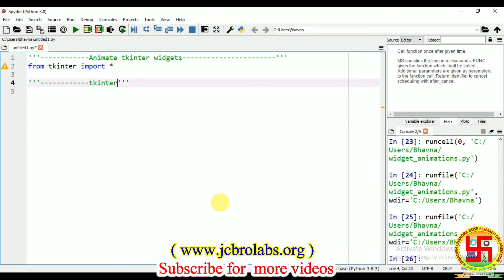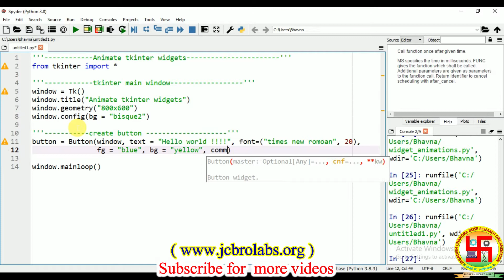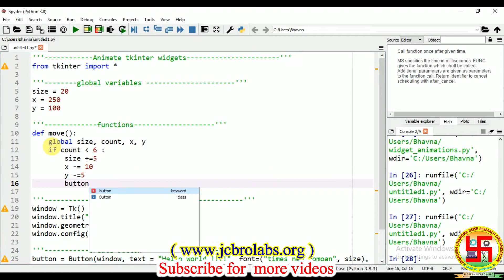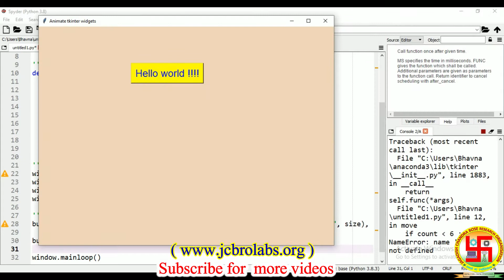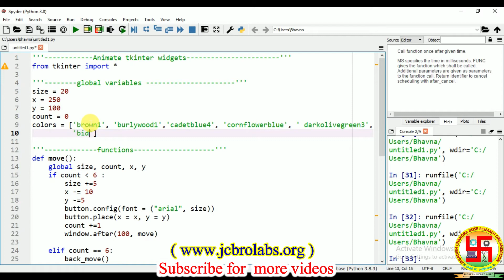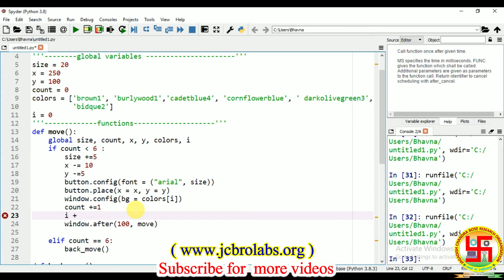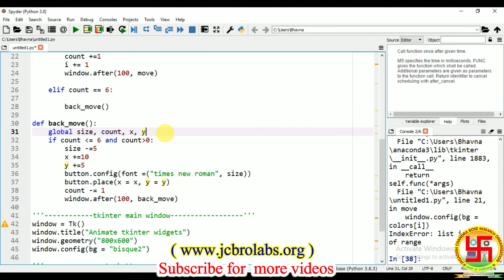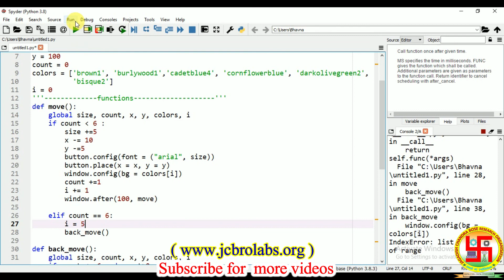How to animate tkinter widgets in python?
In this tutorial we have taught about make animation on tkinter widgets in python animation.

We do freelance projects and also provide online training, help in technical assignments based on Embedded Systems, Matlab, LabVIEW, Python, Data Science, Machine Learning, Linux, Corel Draw, Android APP development etc.